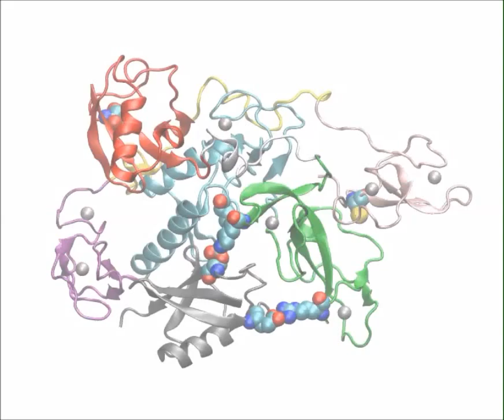Site-specific Interaction Mapping of Phosphorylated Ubiquitin to Uncover Parkin Activation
Site-specific Interaction Mapping of Phosphorylated Ubiquitin to Uncover Parkin Activation. Koji Yamano et al (2015), The Journal of Biological Chemistry

Damaged mitochondria are eliminated through autophagy machinery. A cytosolic E3 ubiquitin ligase Parkin, a gene product mutated in familial Parkinsonism, is essential for this pathway. Recent progress has revealed that phosphorylation of both Parkin and ubiquitin at Ser65 by PINK1 are crucial for activation and recruitment of Parkin to the damaged mitochondria. However, the mechanism by which phosphorylated ubiquitin associates with and activates phosphorylated Parkin E3 ligase activity remains largely unknown. Here, we analyze interactions between phosphorylated forms of both Parkin and ubiquitin at a spatial resolution of the amino acid residue by site-specific photo-crosslinking. We reveal that the In-Between-RING (IBR) domain along with RING1 domain of Parkin preferentially binds to ubiquitin in a phosphorylation-dependent manner. Furthermore, another approach, Fluoppi (fluorescent-based technology detecting protein-protein interaction) assay also showed pathogenic mutations in these domains blocked interactions with phosphomimetic ubiquitin in mammalian cells. Molecular modeling based on the site-specific photo-crosslinking interaction map combined with mass spectrometry strongly suggests that a novel binding mechanism between Parkin and ubiquitin leads to a Parkin conformational change with subsequent activation of Parkin E3 ligase activity.